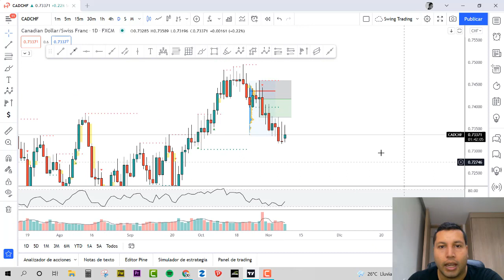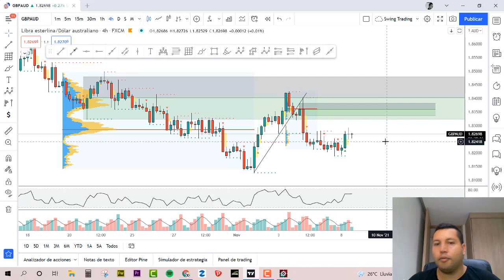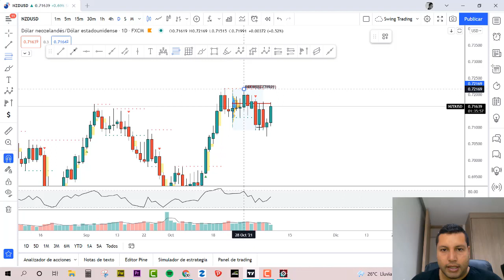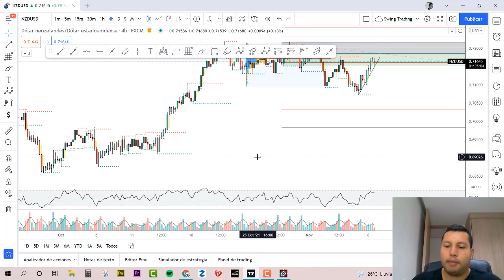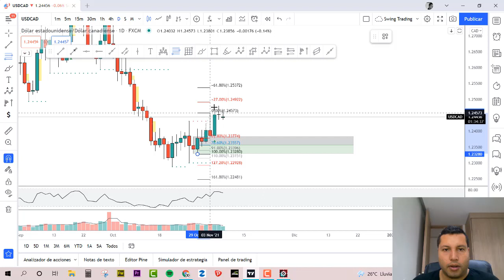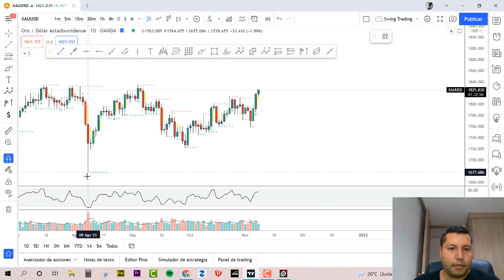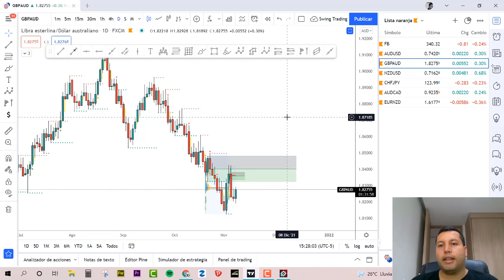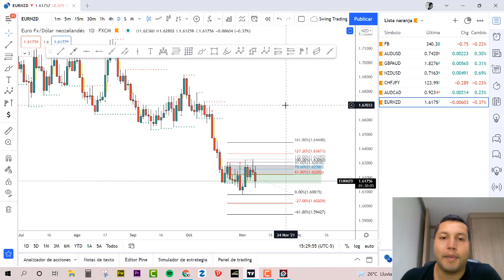Analisis Semana 8 Noviembre 2021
Analisis FOREX. oportunidades de inversion todas las semanas con TAC TRADE